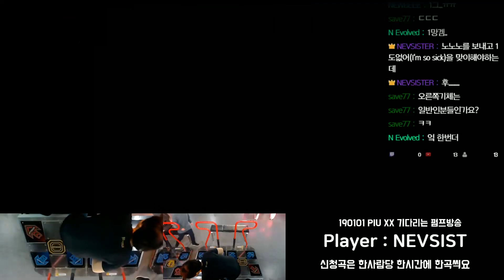NoNoNo(노노노) DP15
2019/01/01 일산 게임토피아
Apink(에이핑크) - NoNoNo(노노노) DP15
Step Artist : CONRAD
Player : NEVSIST / AV600, NX Skin
굿바이(잘가라) 시리즈 59탄 노노노 더블퍼포 15입니다.